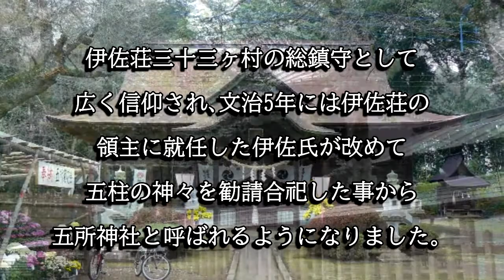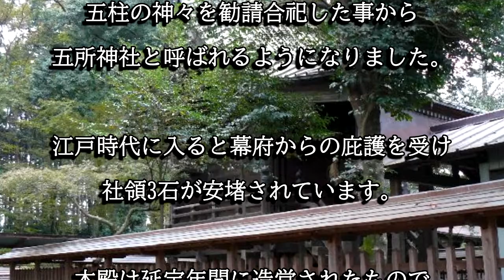五所神社（茨城県筑西市）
五所神社は養老６年に開創されたと伝わる神社です。伊佐荘３３ヵ村の総鎮守として歴代領主から庇護されました。本殿は筑西市指定有形文化財に指定されています。